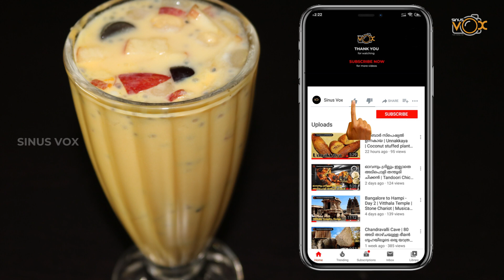Healthy & Tasty Carrot Falooda Drink | Summer Drink | SinusVOX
This video explains how to make Healthy & Tasty Carrot Falooda Drink

Ingredients
Carrot: 2
Milk: 2 Cup
Vermicelli: 1/4 Cup
Sugar: 3 Tbsp
Cardamom: 2
Milkmade: 2 Tbsp (Optional)
Black Kuskus: 1 Tsp
Ghee: 1 Tbsp
Fruits